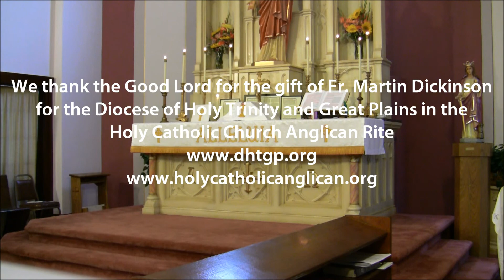Ordination of Dn Martin Dickinson to Priesthood in the DHTGP HCCAR Part III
Ordination of Deacon Martin Dickinson to Priesthood in the Holy Catholic Church Anglican Rite for the Diocese of Holy Trinity and Great Plains at All Saints Anglican Church in Pittsburg, Kansas to the Greater Glory of God and Salvation of souls. Part III of the video